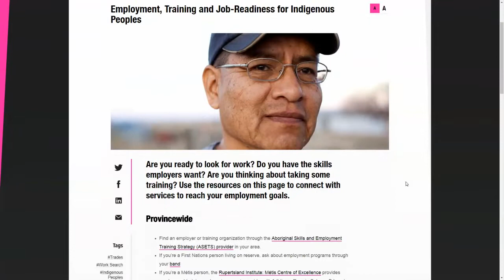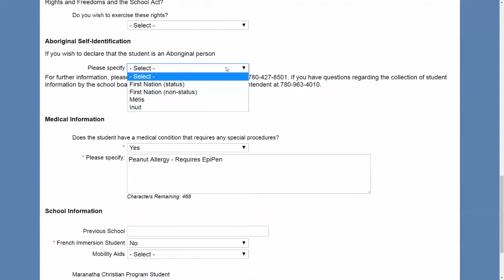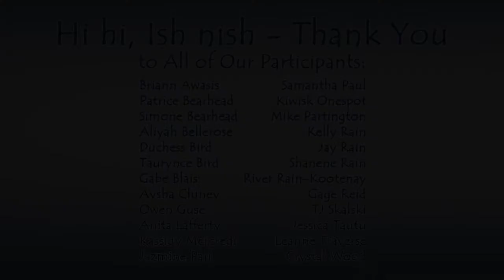Indigenous Self-Identification in Parkland School Division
When Indigenous students self-identify as being First Nations, Métis or Inuit, not only do they gain a sense of pride in their culture and the ability to connect with others from similar backgrounds, but they also help ensure they get the many different supports available to them in their education and future employment. Here's why it's important to self-identify, according to the Indigenous staff and students of Parkland School Division.